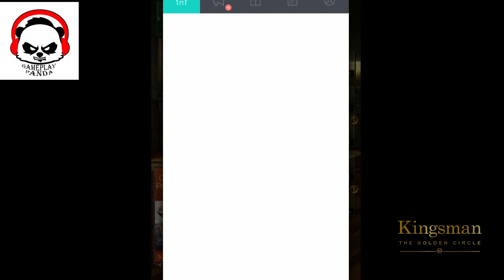Kingsman: The Golden Circle Game (Mobile) (Gameplay PandaTV)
Kingsman: The Golden Circle Game

Introduced the world to Kingsman - an independent, international intelligence agency operating at the highest level of discretion, whose ultimate goal is to keep the world safe. In "Kingsman: The Golden Circle," our heroes face a new challenge. When their headquarters are destroyed and the world is held hostage, their journey leads them to the discovery of an allied spy organization in the US called Statesman, dating back to the day they were both founded. In a new adventure that tests their agents' strength and wits to the limit, these two elite secret organizations band together to defeat a ruthless common enemy, in order to save the world, something that's becoming a bit of a habit for Eggsy...